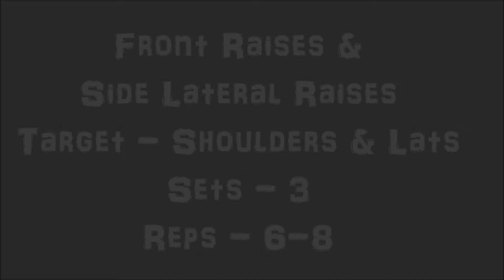Day 11 - Shoulders, Legs, and Abs: 60 Day Body Challenge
Coach Mo is here to transform YOU in 60 days, with two goals in mind. Burn off FAT and build lean MUSCLE.
Lets carry our momentum into DAY 11, and maintain our motivation to TRANSFORM.
Today we will focus on our shoulders, legs, and strengthen our core.

Follow Coach Mo's complete 60 day transformation program - The results are all real, no bulls***.
Get 60 days of Coach Mo's extensive workouts, diet plan, and non-stop motivation.
Remember if Coach Mo can do it, then YOU can do it too!